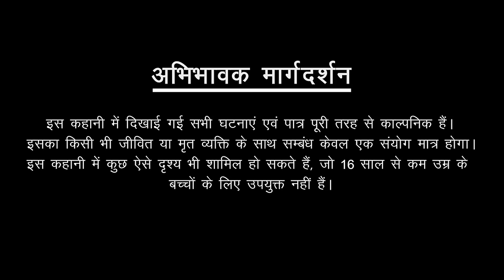मेमसाब | Memsaab | Bhoot Ki Kahani | Most Horror Stories in Hindi | DODO TV Spine Chilling Stories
The office's Memsaab took revenge for his death from the employee.